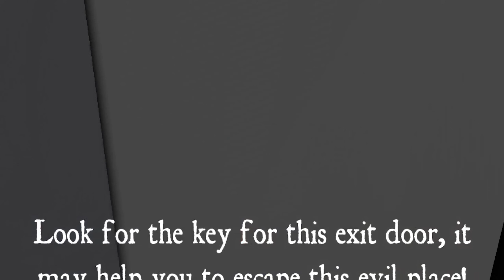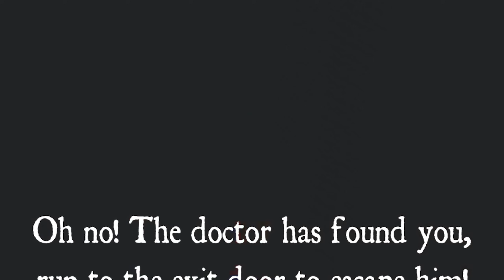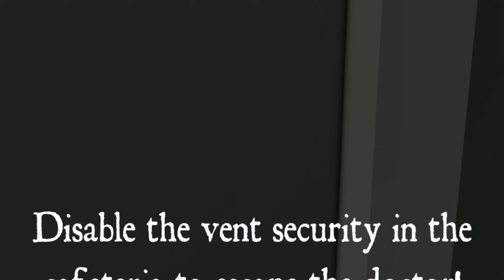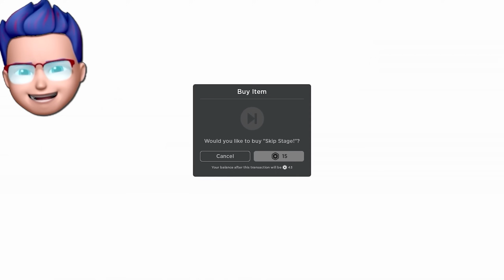THE AMAZING DIGITAL CIRCUS JAX vs ESCAPE EVIL BLUSTER'S CARNIVAL (Roblox Movie)